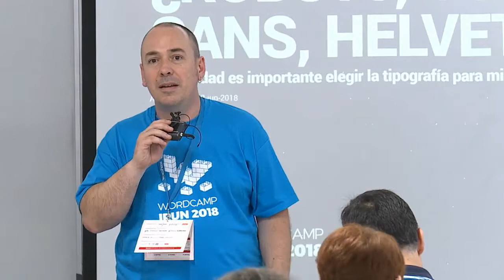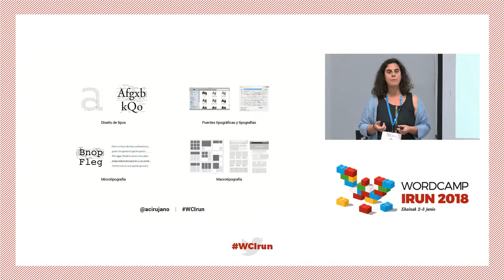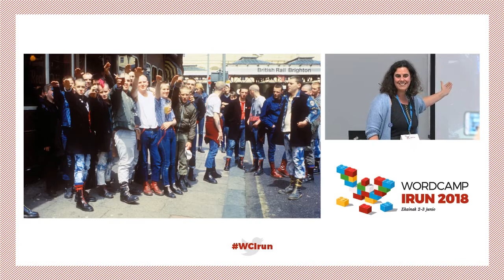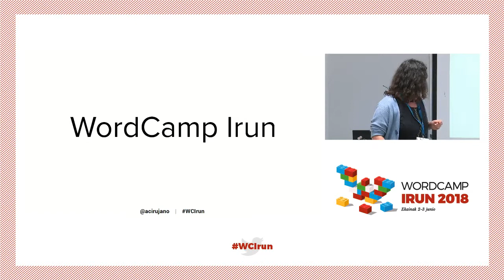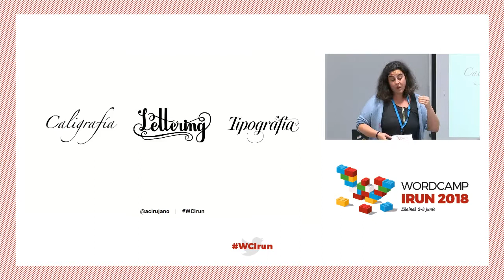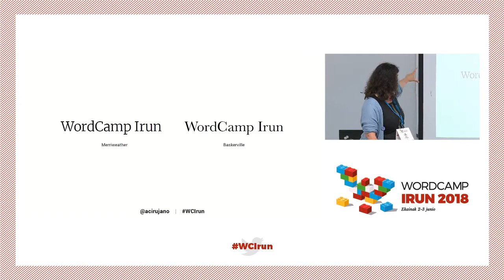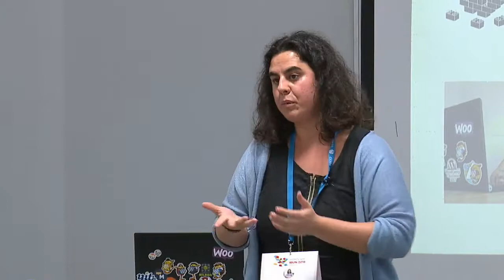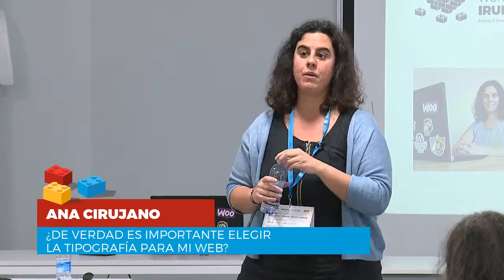Ana Cirujano: ¿Roboto, Comic Sans, Helvetica? ¿De verdad es importante elegir la tipografía pa...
La elección de la tipografía es una de las decisiones más importantes que se toman a la hora de diseñar un sitio web.
El tipo de letra que elijamos va a definir el carácter de nuestra web.
La tipografía es el tono, la voz y dota al texto de un sentido más allá del significado de las palabras escritas.
Aprenderemos en qué debemos fijarnos para saber si una tipografía es adecuada y cómo debemos combinar tipografías para conseguir comunicar exactamente lo que pretendemos.